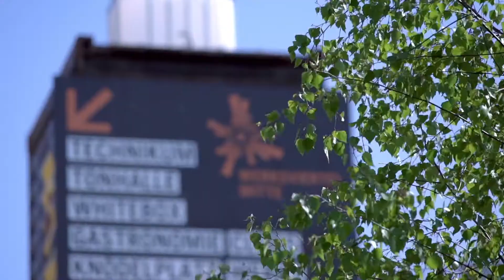Leader.In Event 2018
Nicola Baumann, Major der Bundeswehr und Eurofighterpilotin der Luftwaffe sprach über Risk & Leadership, denn Verantwortung, Risikobereitschaft und Leadership braucht sie jeden Tag für ihren Beruf und ihre Ambition, eine der ersten deutschen Astronautinnen zu werden. Beim anschließenden Panel Leadership Beyond Borders zur Digitalisierung der Arbeitswelt, Risikobereitschaft sowie Leadership-Stil von Männern und Frauen diskutierten Dr. Elisabeth Denison, Chief Strategy & Talent Officer Deloitte, Claudia Wentsch, Director HR Microsoft und Nicola Baumann.

Handelsblatt-Redakteurin Ina Karabasz führte durch den Abend - bei Keynote, Panel-Diskussion und Dinner standen Inspiration und Netzwerken im Vordergrund.